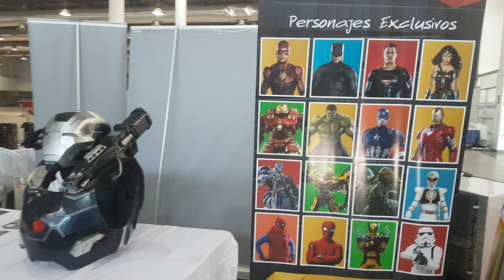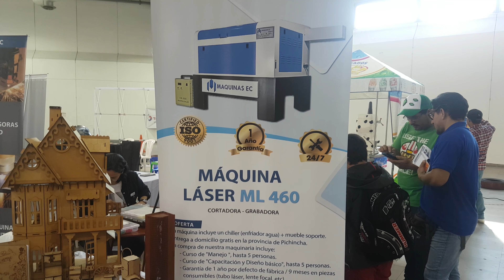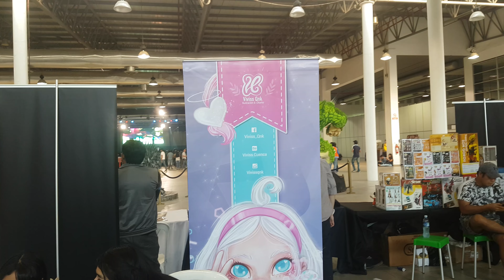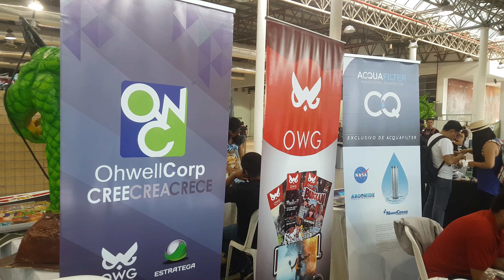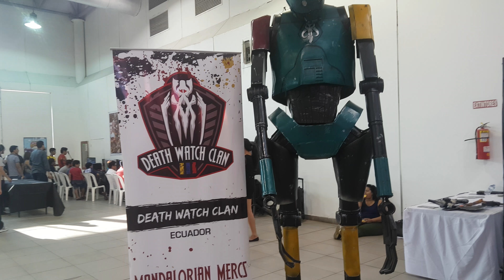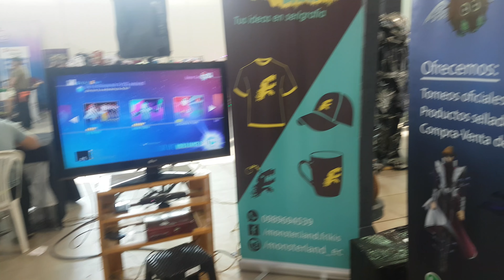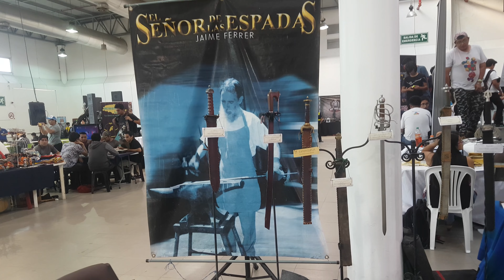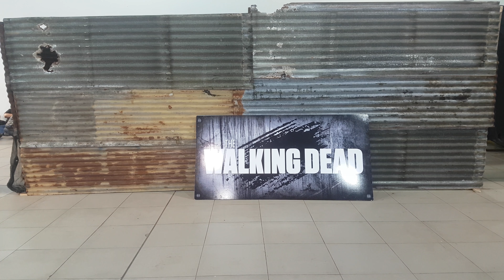Evento GyeExperience 2018 - Recorrido en 4K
Realizado en Centro de Convenciones los dias 14-15 Abril/2018
en la ciudad de Guayaquil / Ecuador

Os comparto este peque recorrido